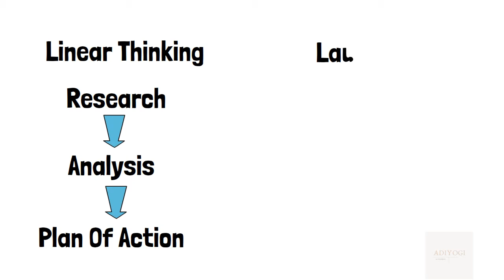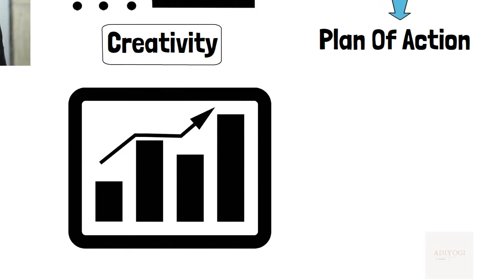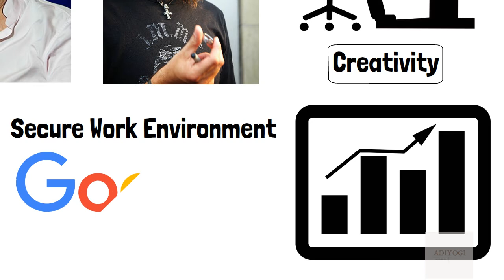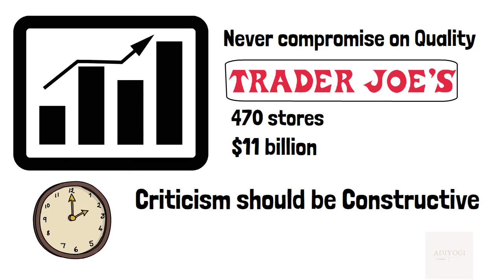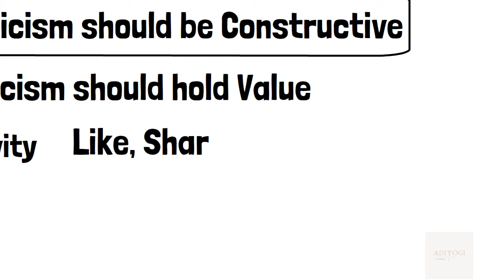Summary of Unlocking Creativity - by Michael Roberto